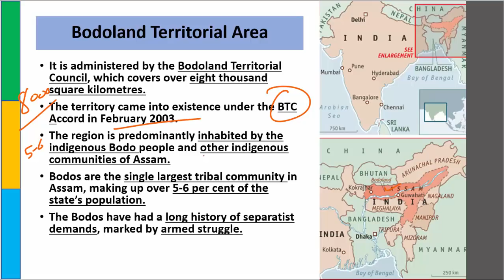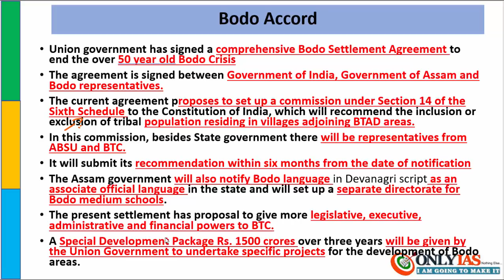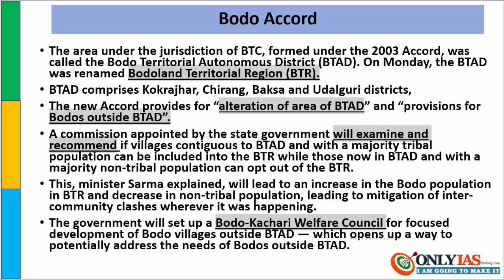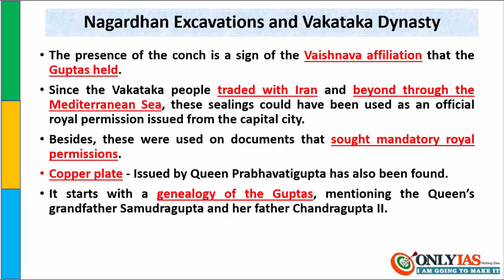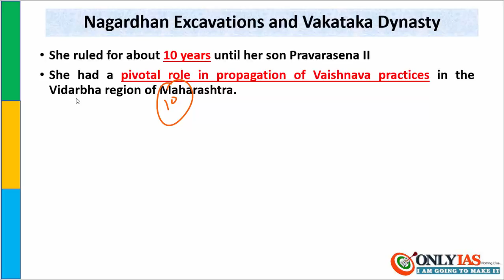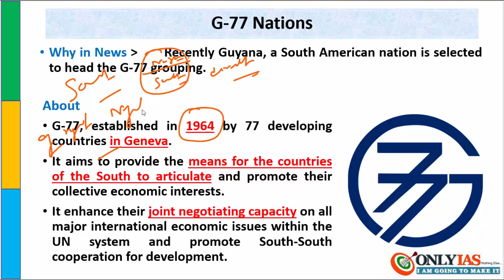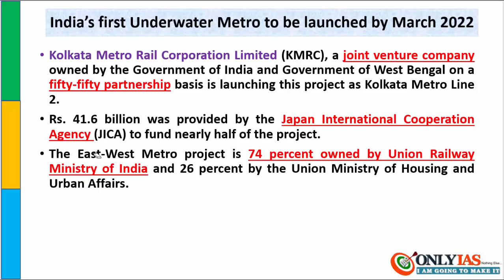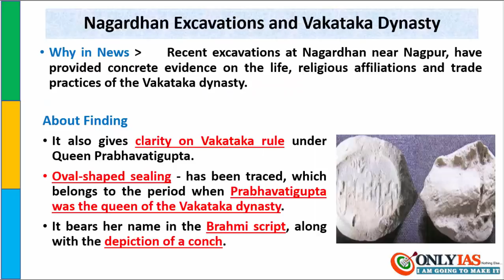29 January 2020 Prelim Booster News Discussion